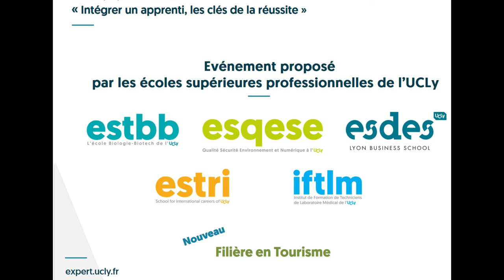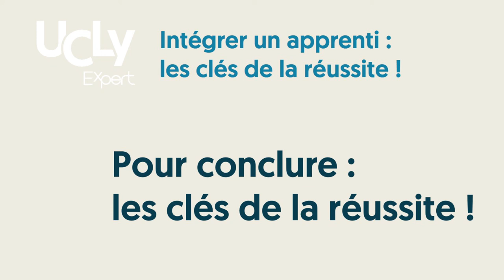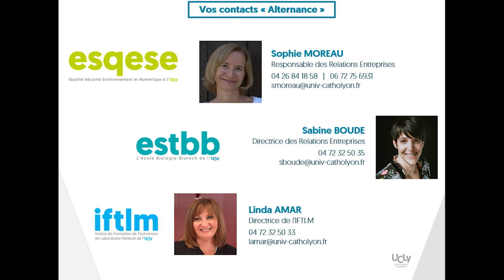RDV UCLy Expert : Intégrer un apprenti, les clés de réussite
0:00 Introduction
5:41 L'embauche et la contractualisation
21:08 Préparer l'intégration de l'apprenti
38:41 Comment l'accueillir ?
51:14 Manager un apprenti
1:18:58 Les clés de la réussite